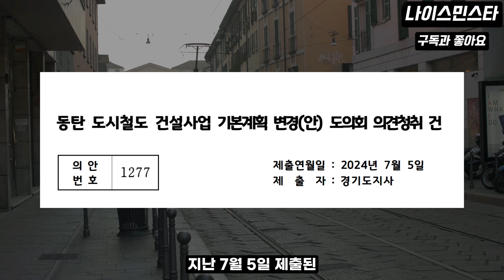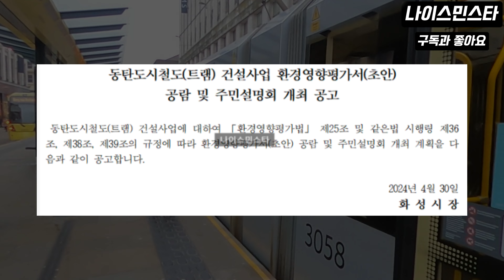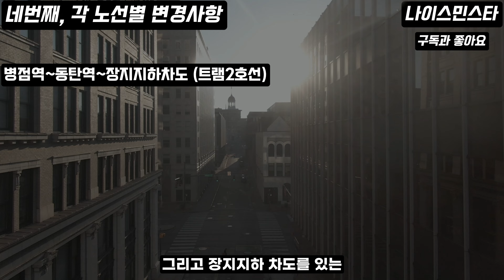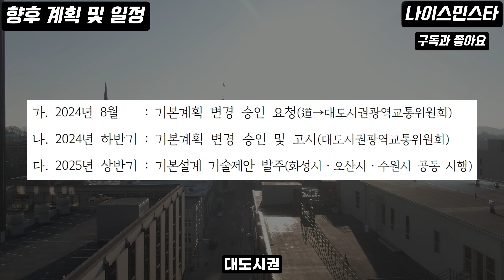동탄트램 사업 또 연기된다 착공시기 늦어진다. 완공은 언제?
동탄트램(도시철도) 사업 또 연기된다 착공시기 늦어진다. 완공은 언제?

동탄부동산 문의는 '나이스민스타'를 찾아주세요.

네이버 블로그 '나이스민스타'에는 더 많은 정보가 있습니다.